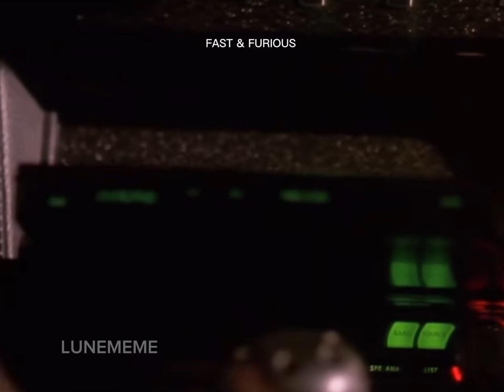Conor McGregor Shows Up Again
I put Conor McGregor, Theo Von, Shane Gillis & others into your favourite films with terrible results.

Any person. Any Film. No limits.